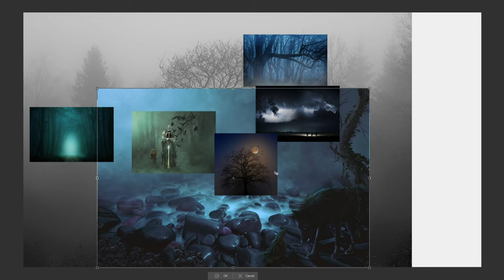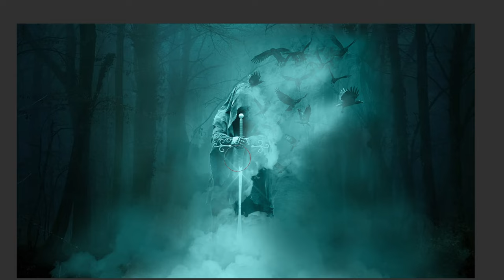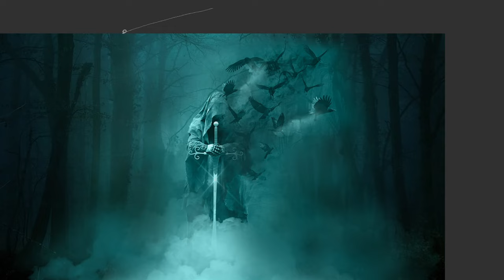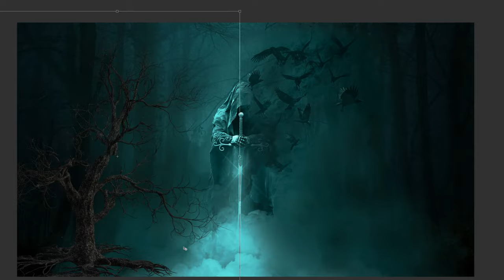Flock of Night - Artwork Timelapse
👋 Greetings! Thank you so much for viewing my video. This is a timelapse showcasing my artwork. I specialize in photo manipulation and image editing, and do a bit of digital painting as well. I love creating epic art pieces by combining images to make something unique.